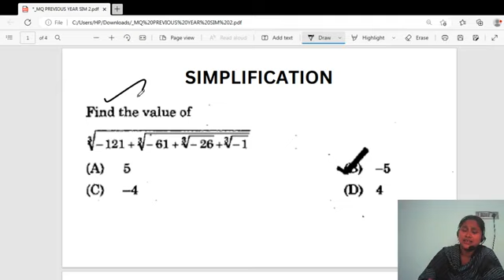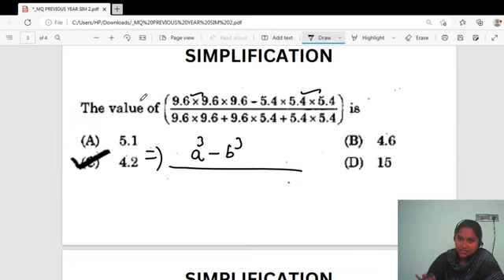PYQ Simplification tricks part 1#Tnpsc previous year's questions in Tamil tnpscae aptitude shortcut